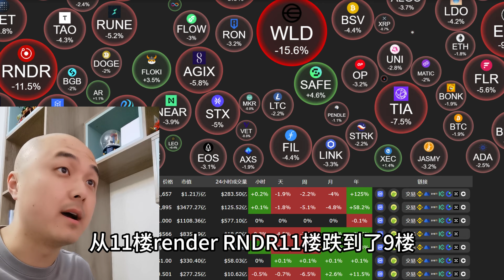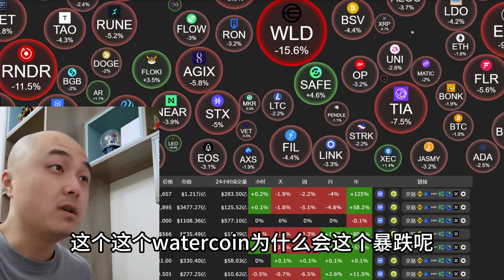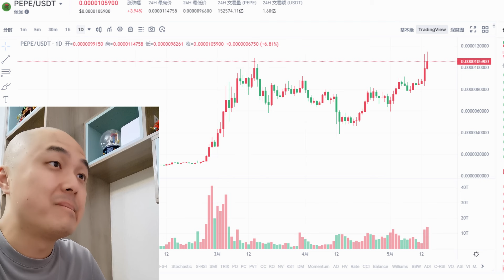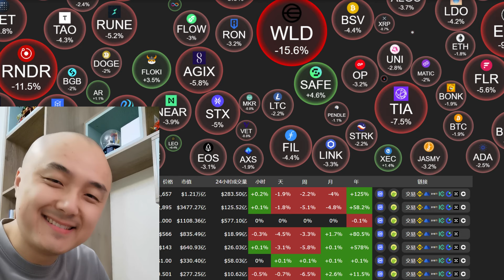爆仓之后会失眠吗？扛单的巨大压力导致我头发慢慢掉光！Worldcoin通胀率或将在未来70天内飙升至每日4%！Solana Meme狂飙之后：大多数回调超70%，流动性瓶颈已成常态！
去中心化交易所Kiloex埋伏空投：
Chester的邀请码：goto5678
或者直接复制邀请链接到浏览器：

邀请码：522bd2

比特币稳定币项目bitsmiley上线peoples' launchpad空投
邀请码：L338VD

Particle空投邀请码：GH86XG

新用户下载 Bitget Wallet App 手机版，创建 / 导入首个钱包即可获得 50 BWB Points，活动期间累积 3 天每日交易额 ≥ 100 U，即可解锁。

Chester的QQ号 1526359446  （昵称：区块Chester）
零撸aperture获得空投:

如果您有一对一的VIP关于Web3区块链加密虚拟资产的咨询需求，
欢迎添加QQ号 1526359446 （昵称：区块Chester）
跟我联系进付费会员群,我们的价格是498U每年。

注册okx交易所最多可能获得50U神秘宝箱：邀请码：5057512

好友会跟推荐人共同分享40%返佣奖励：
推荐码：BgVHVFte

零撸明牌空投：Joltify Finance激励测试网上线40%代币空投测试网交互：

我们开放了VIP咨询群。如果您有一对一的VIP关于Web3区块链加密虚拟资产的咨询需求，或者想获得早期财富密码，还有一些早期优质项目的信息咨询，欢迎添加QQ号 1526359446 （昵称：区块Chester）跟我联系,我们的价格是498U每年。目前我们群内正在埋伏下一个空投机会，欢迎大家加入！

Ethena Labs空投邀请链接：app.ethena.fi/join/os149

1cat主网月底上线，早鸟计划启动了。有NFT可以链接钱包赚积分，
通过下面邀请链接会奖励额外积分：

欢迎各位大佬打赏USDT：打赏的地址在下方！
USDT-波场TRC20：
TMmUgNeUdUmbGLj9WDsAkYa88tnfPXRT43

请注意本期视频的所有内容均为个人意见心得分享，没有任何的投资建议，区块链和数字货币投资风险非常高，你有可能会损失掉全部的投资本金。 Please note that all the content and personal opinions shared in this video do not contain any investment advice. Blockchain and digital currency investment risks are very high, and you may lose all your investment capital.Trade at your own risk.Chester is not responsible for your trading decisions,outcomes,or any financial looses incurred.请注意本期视频的所有内容及个人意见心得分享，没有任何的投资建议，区块链和数字货币投资风险非常高，你有可能会损失全部的投资本金。交易风险由您自行承担。Chester 对您的交易决策、结果或发生的任何财务损失不承担任何责任。